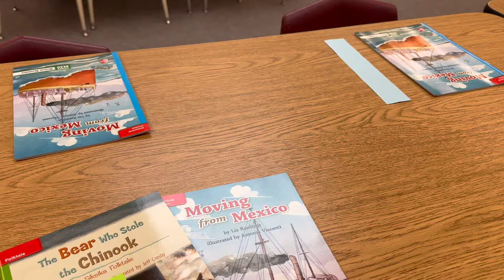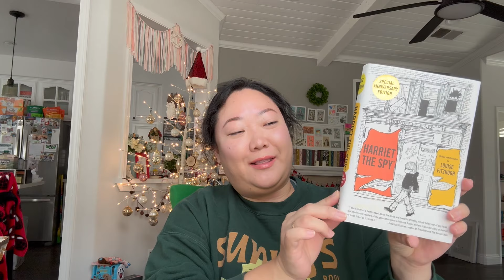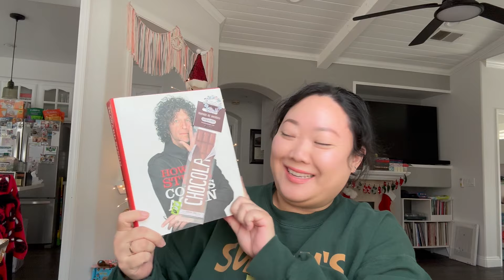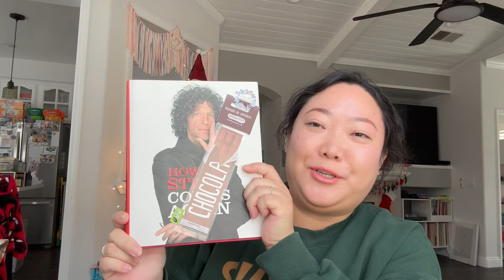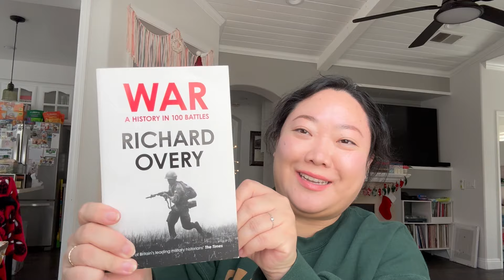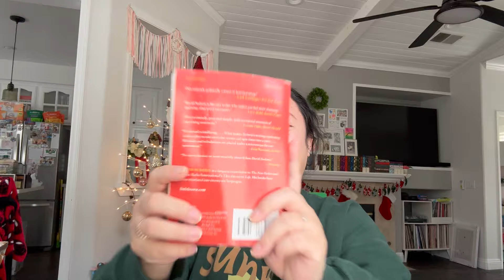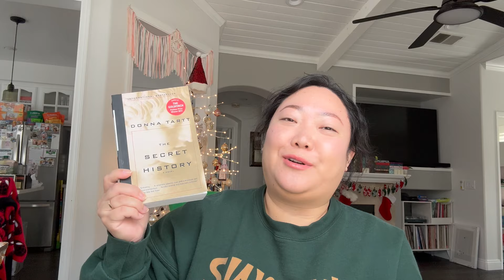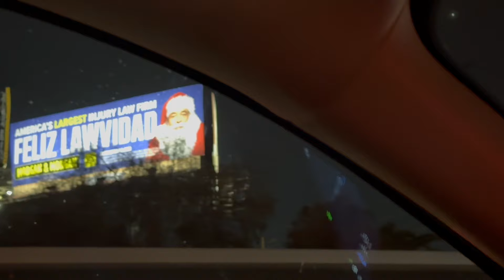books i'm gifting + fragrance thoughts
Hi hey there hello thank you for watching my video and hanging out with me today as I talk about some books before wrapping them up to give away as gifts! What books are you gifting this year? As always, I LOVE reading your comments and hearing what you think.

💄 Pat McGrath Venusian Peach